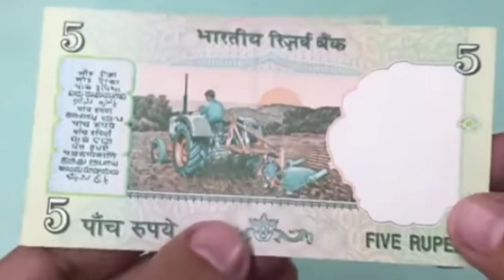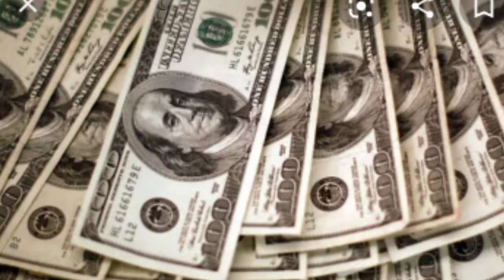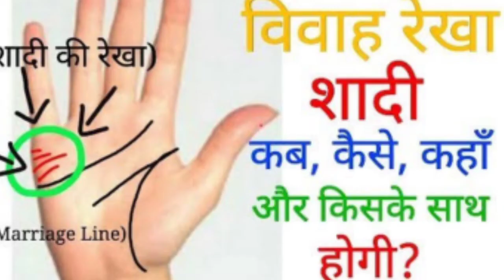Stop that..old song new flavor .edit by. Mannu akela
Mannu akela
editing ..mannu akela.
song ..stop that
cast ..mannu akela.